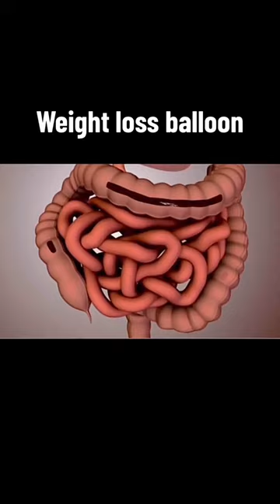Weight loss balloon 💪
The FDA is reviewing a new type of gastric balloon
that starts as a pill. In clinical trials, patients who were
40 to 60 pounds overweight lost an average of nearly
seven percent of their body weight in six months. But
the treatment is more complicated. Dr. Christine
Ren-Fielding, chief of bariatric surgery at NYU
Langone Medical Center who treats patients ..more